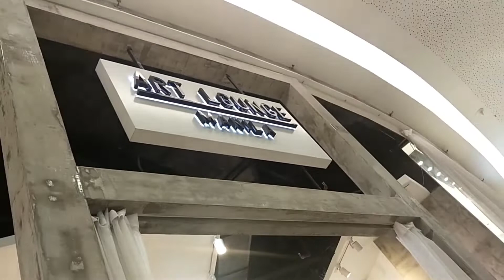At Podium mall